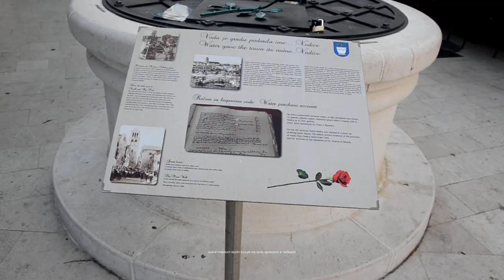Vodice w Dalmacji - atrakcje, plaże, sklepy, kluby, restauracje, imprezy, promy. Vodice in Croatia.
Vodice jest to nadmorski kurort położony w Dalmacji w odległości około 11km od Szybenika. Atrakcje Vodice mają praktycznie na każdym kroku począwszy od pięknych plaż, aż po bogatą ofertę kulturalną. Nazwa Vodice pochodzi od wody, gdyż w dawnych czasach miasto słynęło z dystrybucji wody. Obecnie Vodice są jednym z bardziej lubianych przez Polaków kurortów w Chorwacji.